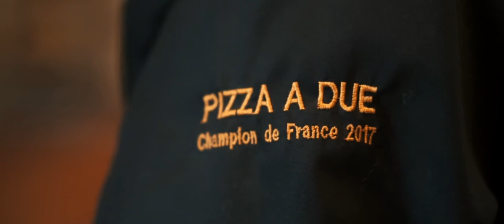Video Galbani Conseil 4 Libérer les émotions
Ali Ghani et Jérôme Jouadé reviennent sur l'épreuve qui a fait d'eux les Champions de France Pizza A Due 2017. Un moment riche en émotions !